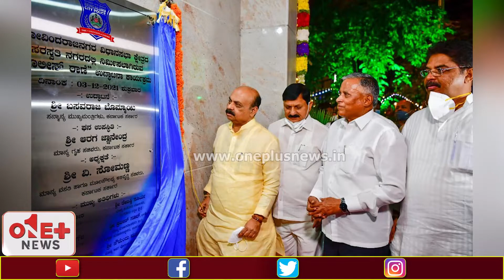111ನೇ ಕಾನೂನು ಸುವ್ಯವಸ್ಥೆ ಠಾಣೆಯಾಗಿ‌ ಗೋವಿಂದರಾಜ ನಗರ ಸೇರ್ಪಡೆ | Basavaraj Bommai | Onepluskannada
111ನೇ ಕಾನೂನು ಸುವ್ಯವಸ್ಥೆ ಠಾಣೆಯಾಗಿ‌ ಗೋವಿಂದರಾಜ ನಗರ ಸೇರ್ಪಡೆ | Basavaraj Bommai | Onepluskannada